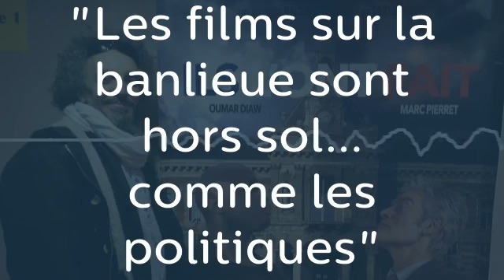"Les films sur la banlieue sont hors sol... comme les politiques"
Said Bahij, réalisateur, auteur, et acteur.